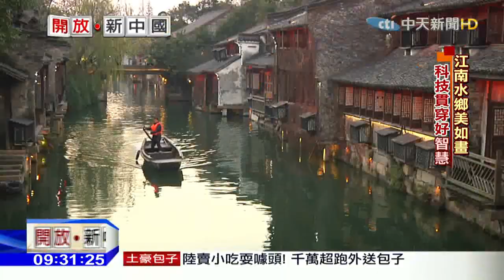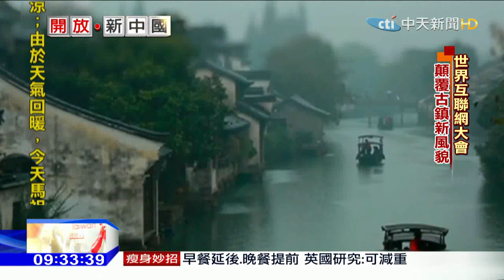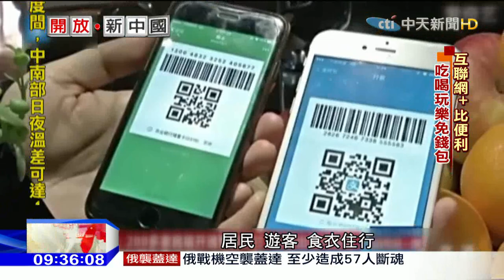2016.01.10開放新中國／千年古鎮Wifi遍佈 「互聯網+」顛覆水鄉風貌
節目開始，就帶您到互聯網大網的永久會址－－浙江烏鎮，有著千年歷史，經過修繕規劃後，成為著名景點，表面上小橋流水、古意盎然，其實石板路下，則埋藏著幾萬兆的光纜線，江南水鄉成了當今網路世代的最佳範本，在這裡不用帶錢包，就能玩遍景區。